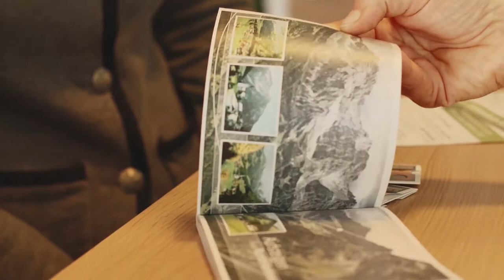Genuss- & Aktivhotel Sonnenburg**** - Kleinwalsertal im Sommer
Entspann Dich... Du bist angekommen.